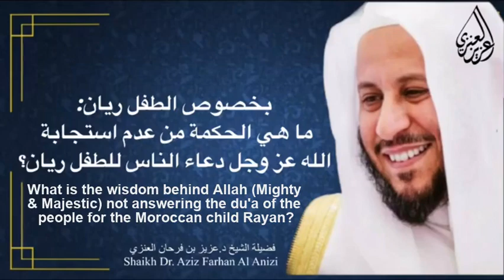Rayan: What is the wisdom behind Allah not answering du'a of people for the Moroccan child Rayan?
ما هي الحكمة من عدم استجابة الله عز وجل دعاء الناس للطفل ريان؟

الشيخ الدكتور عزيز بن فرحان العنزي